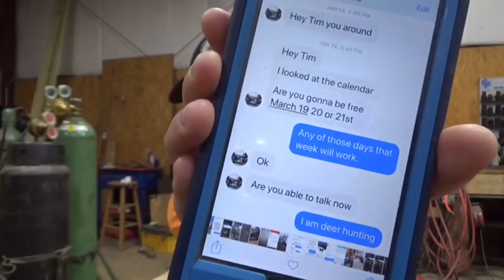Story Time- This was bad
This was not good and don’t be this guy.